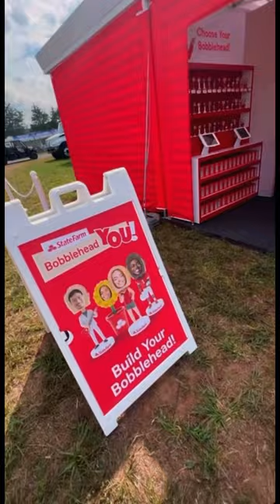GNC ATL painted the town red with State Farms Bobblehead You Program ❤️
Shout out to my amazing tour partner & team! ❤️